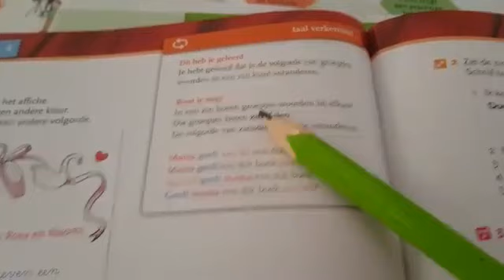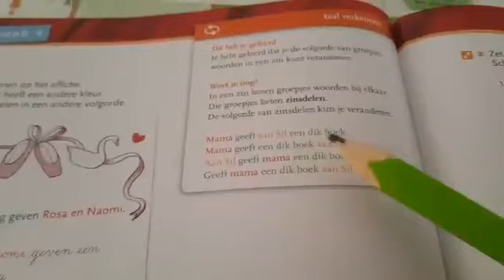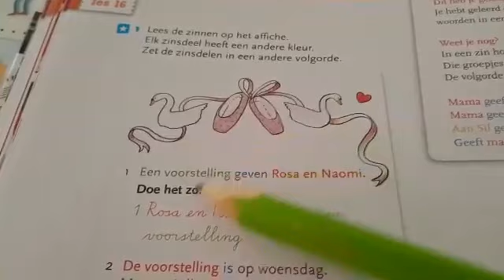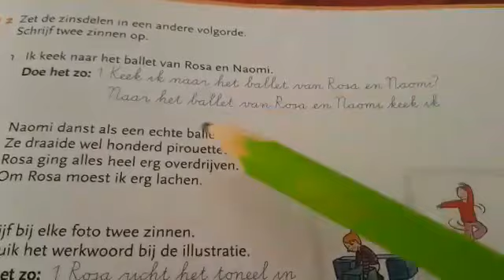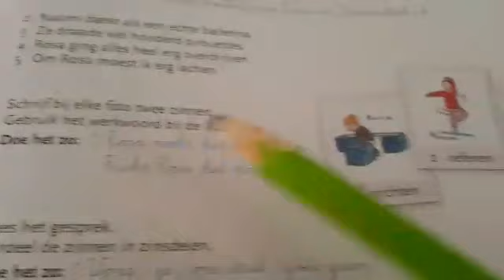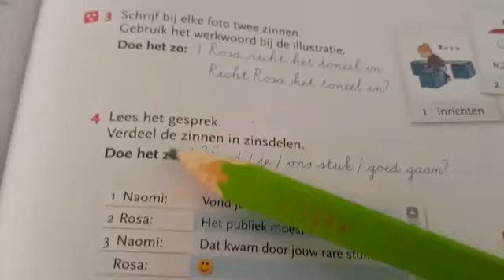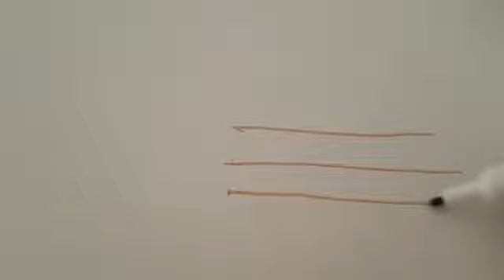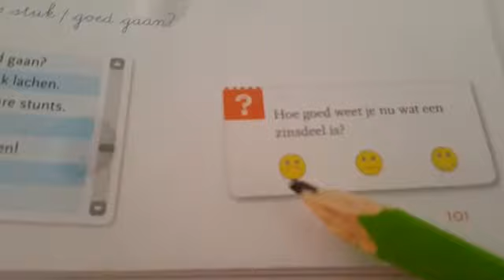Groep 4 Taal les 16 dinsdag 12-05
Taal Actief thema 7 boekles 16